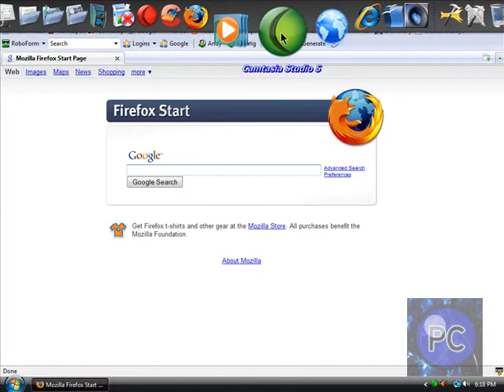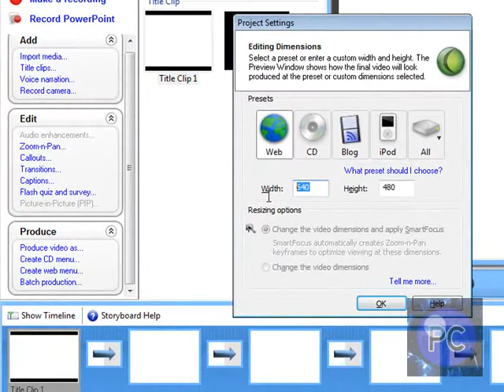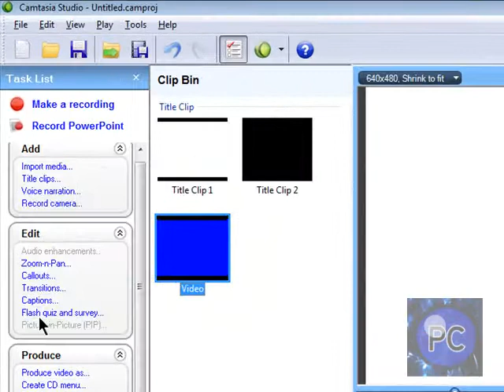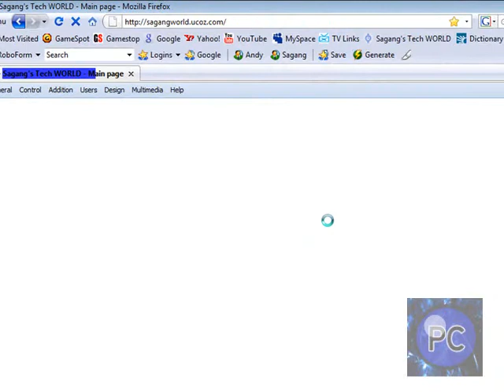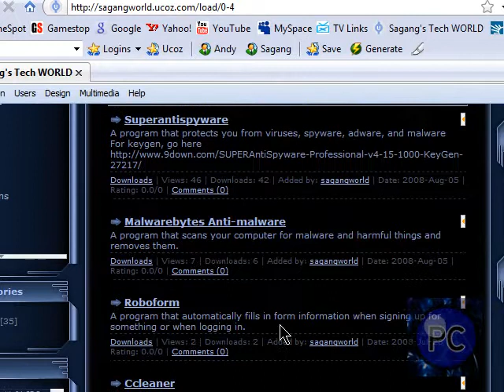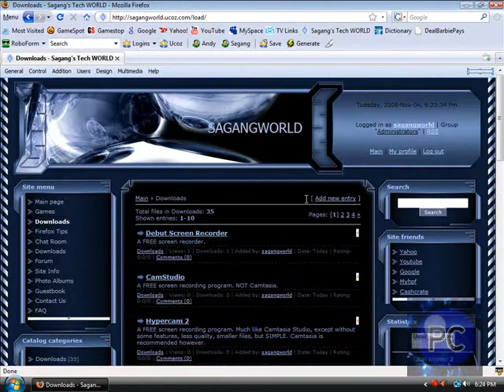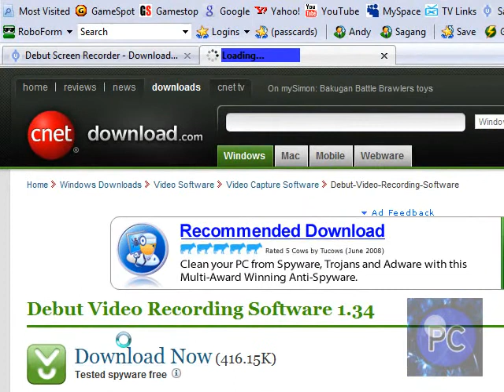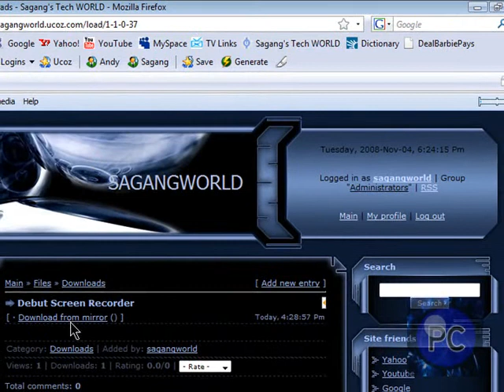How to Get a Good Screen Recorder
Download all of these programs at my web site! Just register quickly and go to the Downloads page.

Enjoy your screen records!